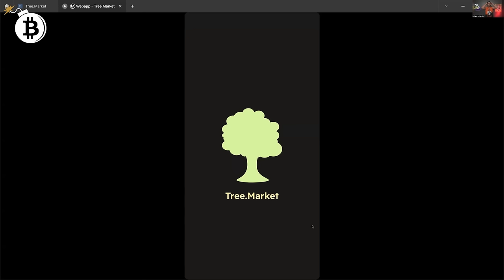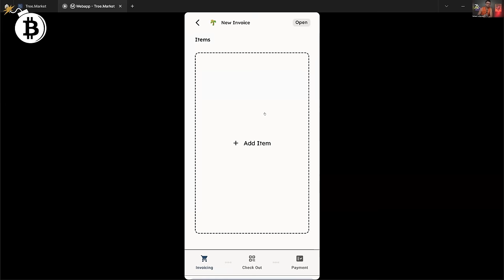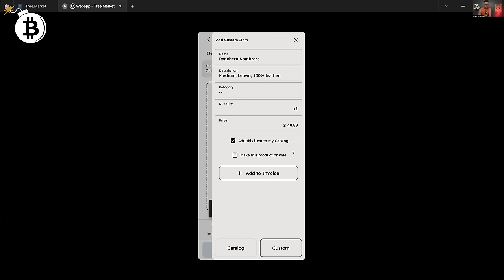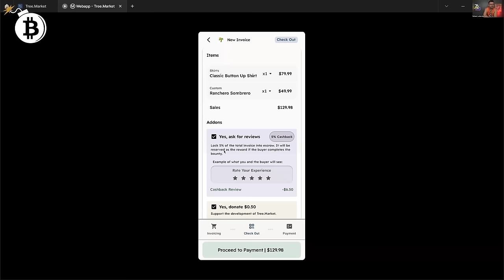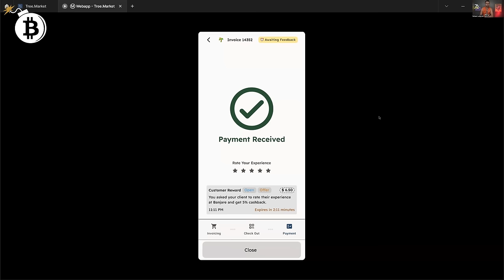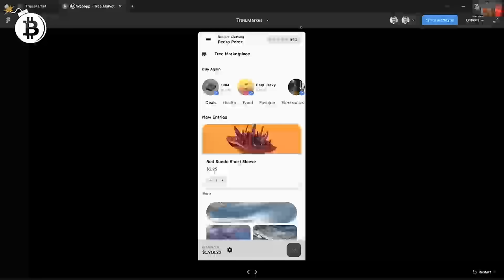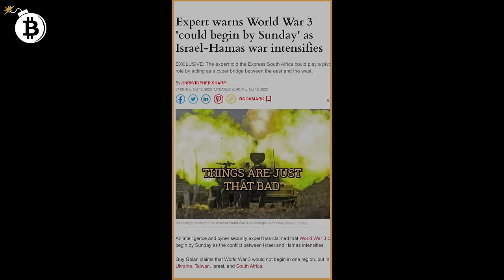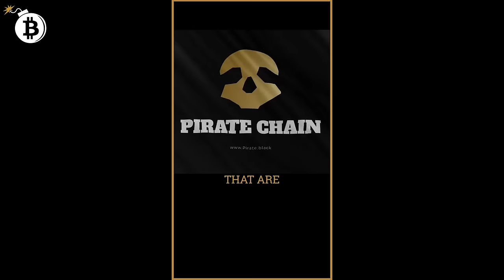Introducing Tree Market on the Dero Blockchain!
Join the Crypto Vigilante today and unlock the secrets to incredible gains!

Step into the future with Tree.Market, the revolutionary peer-to-peer marketplace powered by Dero blockchain! Experience the freedom of conducting private transactions securely, without any intermediaries and say hello to complete autonomy over your data and value. Join us in shaping history with Dero's groundbreaking alien technology, embrace the unstoppable Tree.Market, and start doing business in the free market securely today!

Millionaire Crypto Analyst Reveals the Exact Crypto Wallet Setup He Wished He Had When Starting Out

TCV Summit: Hardware Basics Edition ⬅️ Replay videos now available!